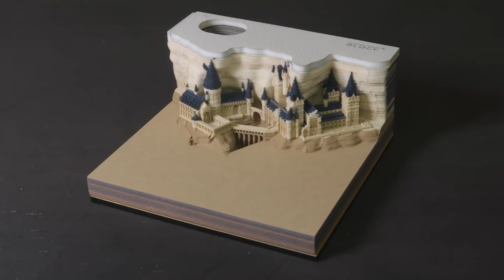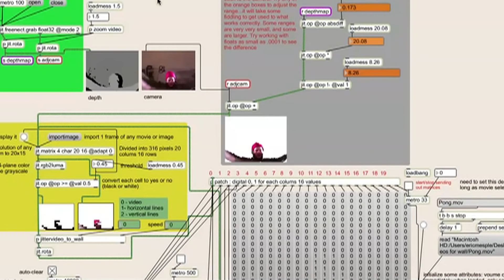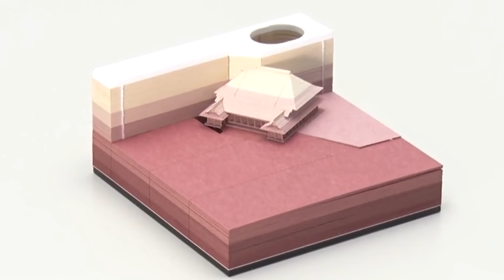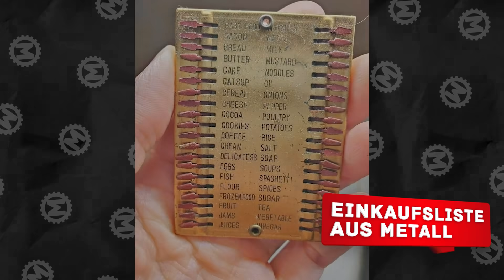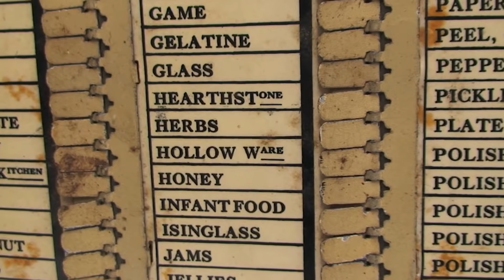20 beeindruckende Dinge, die du zum ersten Mal sehen wirst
Kennt ihr das? Man stößt beim Surfen im Internet auf etwas furchtbar Spannendes, was man unbedingt einem Freund zeigen will? Das kennt sicher jeder. Die Welt ist voller erstaunlicher Dinge sowie Wunderwerke der Natur und durch die Social Media werden sie heute für uns immer zugänglicher. Na, habt ihr Lust, euch überraschen zu lassen und viel Neues zu erfahren, zum Beispiel welche Maissorte regenbogenfarbene Körner hervorbringt und wie die akustische Levitation funktioniert?

00:00 - Hallo zusammen!
00:33 - Der perfekte Bratgrad
01:19 - Magnetischer Tanz
02:22 - Bunter Mais
03:16 - Ungewöhnlicher Nagel-Look (Preview)
03:53 - Handyaufladen per Schaukel
04:33 - Papierskulpturen
05:06 - Mittelalterliche Körperrüstung
05:45 - Kuriose Erfindung
06:08 - Naturwunder
06:34 - Fliegende Riesensäge
07:09 - Cooles Gartenwerkzeug (Preview)
07:31 - Ungewöhnliches Bett
07:54 - Einkaufsliste aus Metall
08:27 - Lebendige Porträts
09:21 - Akustische Levitation
10:11 - Maßgeschneiderte Wolken
10:45 - Mini-Blitze
11:21 - Futuristischer Rollstuhl
11:48 - Coffee-to-Go-Becher ganz besonderer Art
12:20 - Schwimmendes Blatt